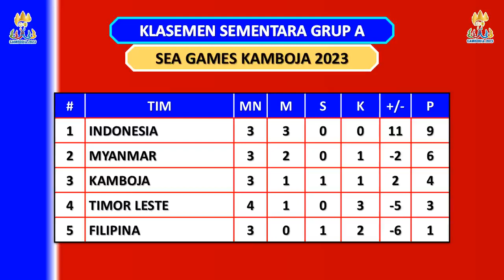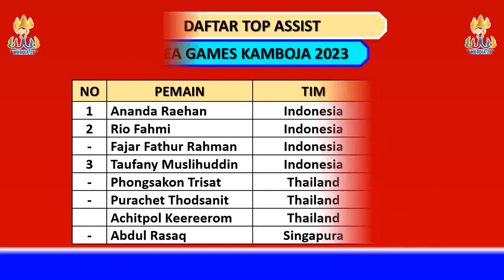JADWAL SEA GAMES 2023 HARI INI PEKAN KE 5 - KAMBOJA VS INDONESIA / VIETNAM VS THAILAND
Jadwal Sea Games 2023 Matchday 5
Rabu, 10 Mei 2023
Filipina vs Myanmar
Kamboja vs Indonesia

Klasemen Grup A
Indonesia 9 poin
Myanmar 6 poin
Kamboja 4 poin
Tiles 3 poin
Filipina 1 poin

Klasemen Grup B
Vietnam 6 poin
Thailand 6 poin
Malaysia 3 poin
Singapura 1 poin
Laos 1 poin

Top Skor Sea Games 2023
Fajar F Rahman 4 gol
R Sananta 3 gol
C Shinti 2 gol
Nguyen VT 2 gol
Marselino 2 gol
Thet HS 2 gol

Top Assist Sea Games 2023
A Raehan 3 assist
Rio Fahmi 2 assist
Fajar F Rahman 2 assist

Hasil Pertandingan Timnas Indonesia
Southeast Asian Games